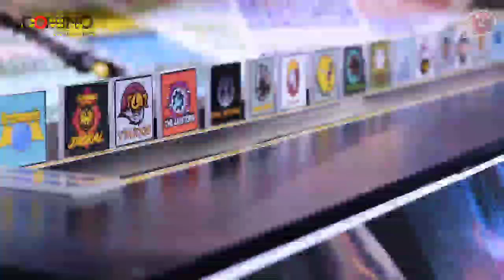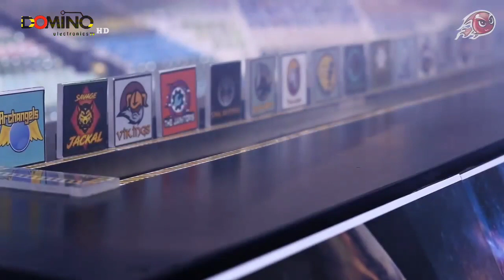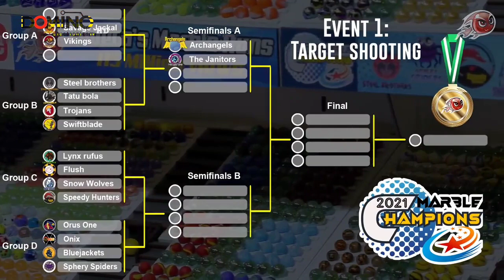Super Imdle Songs 57 La Paz 21-6-2022